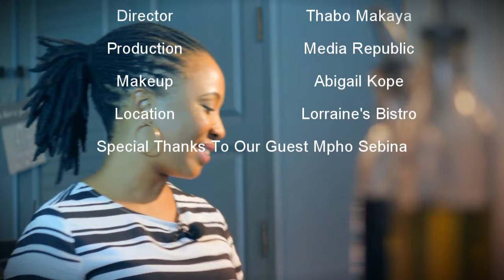CelebrityQnA with "Nametso Ssemakula" on GaonaLive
Television and radio personality Nametso Ssemakula takes us into how she ended up as a broadcaster, her self discovery journey, being born again, and creating "your own unique culture in marriage".